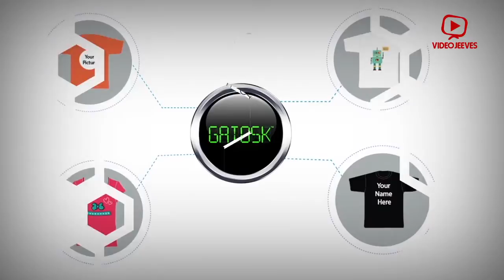Gatosk FinalCut - VideoJeeves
The rise of 2D Animation took place in 19th century. At that time, it was mainly used for creating cartoon shows. Today, the field of 2D Animation has expanded and is used globally with numerous applications. New uses include Cutout, Whiteboard and Motion Graphics Animation. Why is 2D so popular? It cost effectively offers a variety of styles to communicate. The Animation style might be old, but it still has its edge.

However, there has been a lot of exploration done in the field of 2D Animation which has led to the introduction of Cut – Out, Whiteboard and Motion Graphics Animation. Why 2D is still popular? Because it offers a lot of variety of styles that can be worked upon. The Animation style might be old but still has got its edge as describing your story with cartoons under an affordable budget is only available with 2D Animation.

Has your company taken the notice of how strong and less costly online video content is as compared to website content? If not, then it's high time to make use of the best 2D animation videos VideoJeeves can provide you with.
2D animation videos
in search results get 40% more clicks than text listings. The impact an animated video has on its viewers is 6x more effective than print and direct mail.